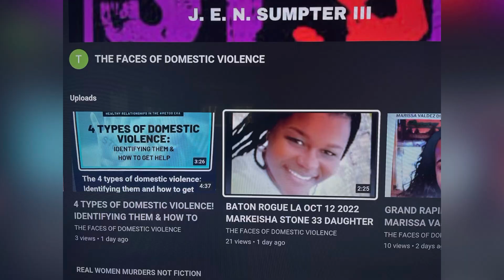BROOKLYN NY PUB FEB 8 2023 SUSPECT ARRAIGNED IN DEADLY SHOOTING OF OFF-DUTY NYPD OFFICER ADEED FAYAZ